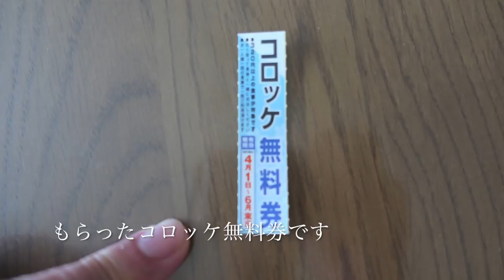ゆで太郎で天玉&コロッケそばの朝食を食す ＃188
愛犬キキとグルメのチャンネルです、ゆで太郎で朝食を食べて来ました。
ゆで太郎HP